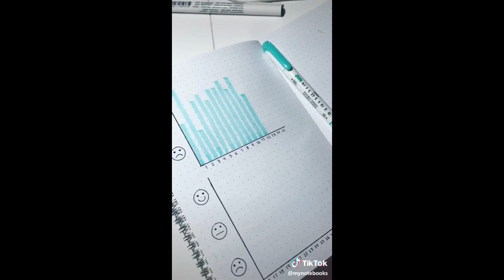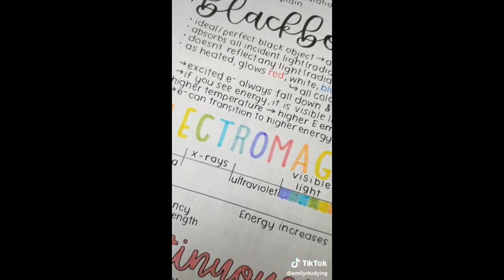Aesthetic Notes TikTok compilation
I really hoped you enjoyed the video!😋

Want $2 on Fetch Rewards??? Use code B2J2T
🧸Fetch Rewards~ for a shoutout